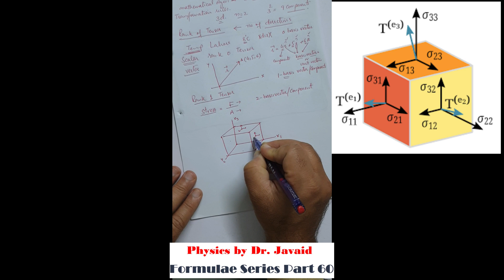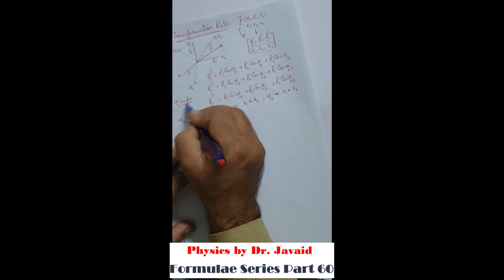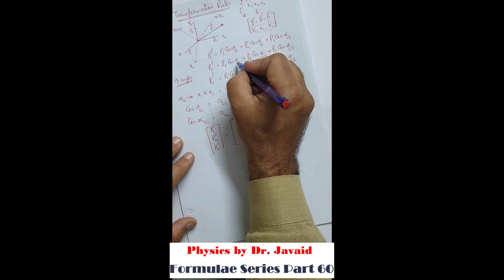Part-60 “Introduction to Tensor” in Formulae Series for PPSC, CSS, PMS and B.S. Physics Exam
"Introduction to Tensor” in Formulae Series for PPSC, CSS, PMS and B.S. Physics Exam Preparation (Physics by Dr. Javaid)